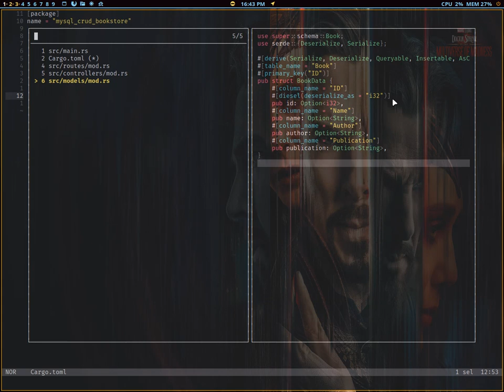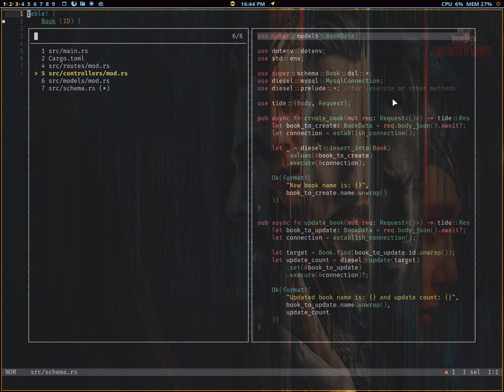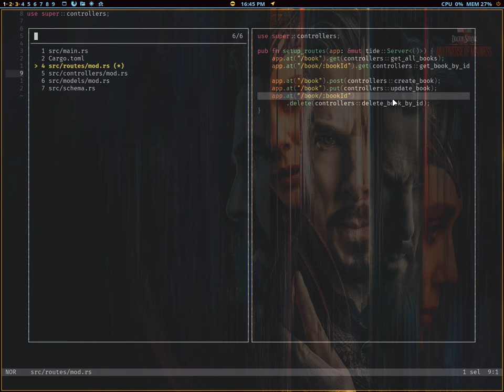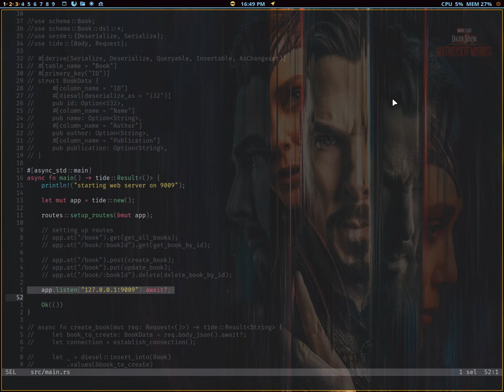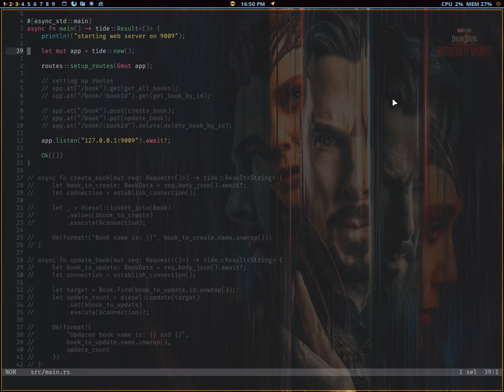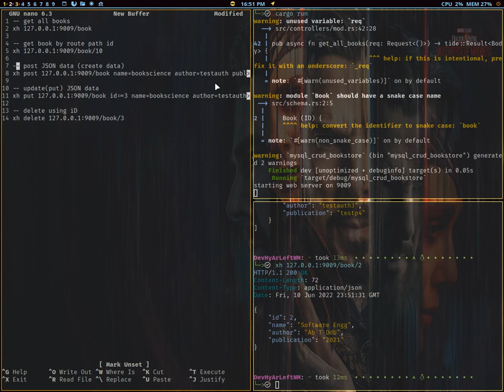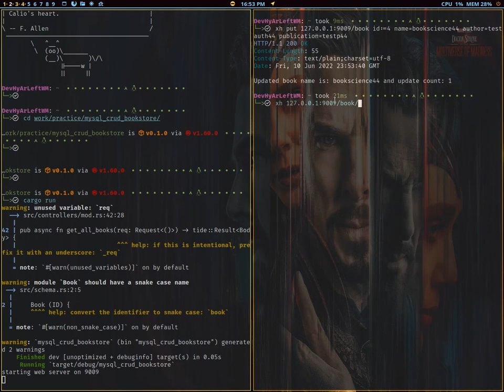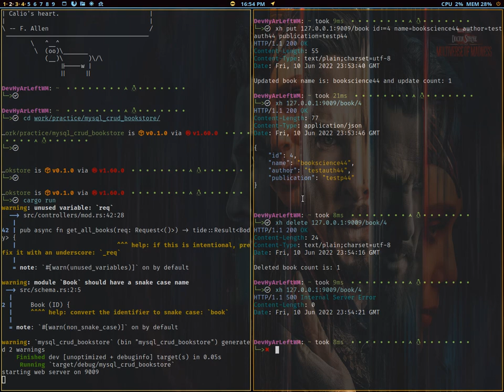Rust Simple CRUD application - MySQL & Tide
A simple RUST web application, using tide & diesel. It will connect to MySQL and perform basic CRUD operations.